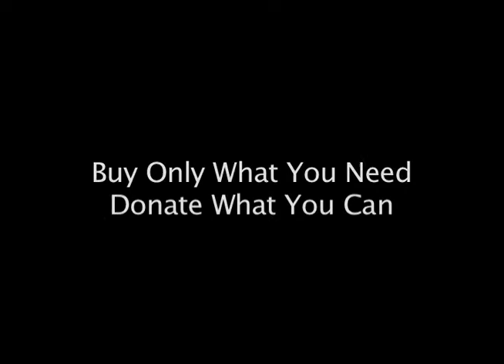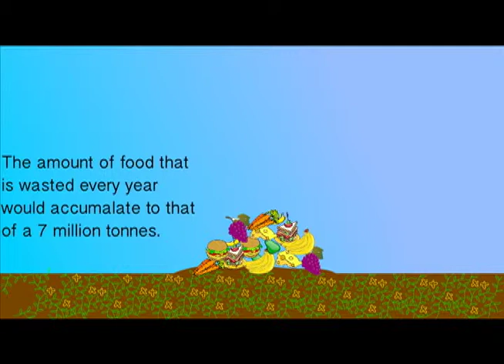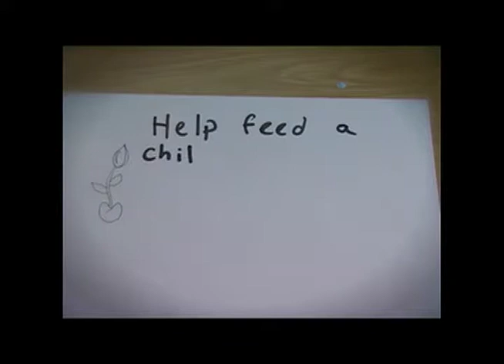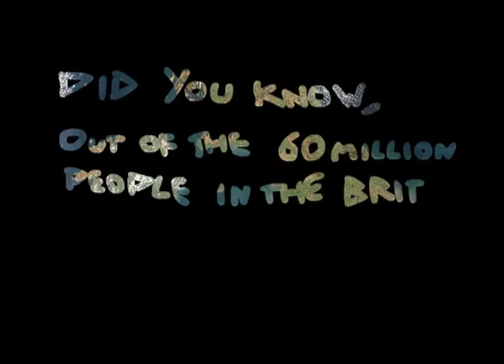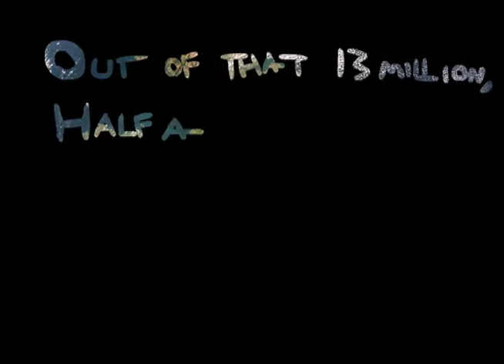Student Food Animations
Students from Lancaster and Morecambe College worked with Morecambe Food Bank and made animations to highlight problems of food poverty and food waste